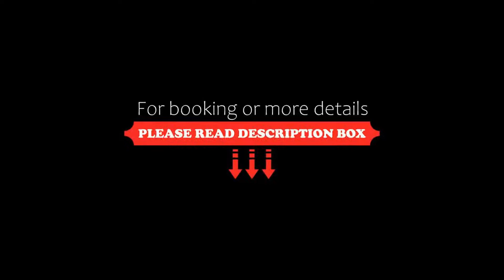RedDoorz I-Talay Resort, Jomtien Beach, Thailand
About Property:
Located within 450 m of Jomtien Beach and 2.9 km of Dongtan Beach, RedDoorz I-Talay Resort provides rooms in Jomtien Beach. The property is around 2.5 km from Pattaya Floating Market, 5 km from Mimosa Pattaya and 14 km from Nong Nooch Tropical Botanical Garden. Local points of interest like Wat Khao Din Temple and Muang Pattaya Public Park are reachable within 7 km and 1.1 km, respectively.
At the hotel, every room is equipped with a desk.
Property Type: Hotel
Address: Soi Jomtien 14, No.30/2 หมู่ที่ 12 Soi Jomtien 14, 20150 Jomtien Beach, Thailand
Searching For
1. RedDoorz I-Talay Resort - Jomtien Beach - Thailand
2. RedDoorz I-Talay Resort - Jomtien Beach - Thailand Address
3. RedDoorz I-Talay Resort - Jomtien Beach - Thailand Rooms
4. RedDoorz I-Talay Resort - Jomtien Beach - Thailand Amenities
5. RedDoorz I-Talay Resort - Jomtien Beach - Thailand Offers and Deals
Audio Credit:
Track Title: Reasons To Hope
Artist: Reed Mathis